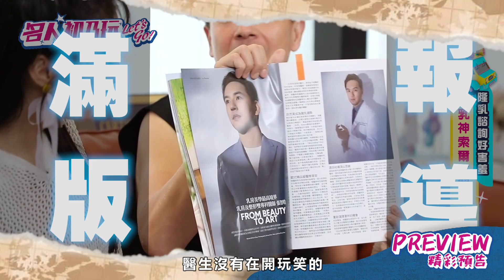台灣乳神又來啦!!! 乳房健康及罩杯升級一次完成 | 破除妳的迷思 | 名人初乃玩 | 張智皓醫師 |小鐘｜筠熹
📌胸部有腫瘤，
取出怕Cup變小☹
📌本身胸型不佳，
視覺👀Cup顯小
📌產後萎縮、下垂，
超沒自信der😭

不論妳有任何乳房上的疑慮，
來找✅乳外專科 乳專醫字第0655號
✅整外專科 整專醫字第00760號
👉張智皓醫師 就對了！

學經歷 ▏
✨前高雄市立大同醫師 乳房主治醫師
✨璟馨婦幼聯合醫院 乳房外科 兼任主治醫師
✨前高醫附設中和醫院 乳房外科及癌症中心 主治醫師
✨哈佛大學附設醫院 乳房醫學中心 研究醫師
✨國立成功大學附設醫院 整形外科 總醫師

🩺此文僅供讀者瞭解相關醫療知識，非適用於每個人，實際情況仍須由醫師當面診視進行評估及溝通而定，治療效果會因個人與術後保養而有異。任何療程有關其適應症、禁忌症、副作用等問題，均以醫師依個案諮詢說明為準。